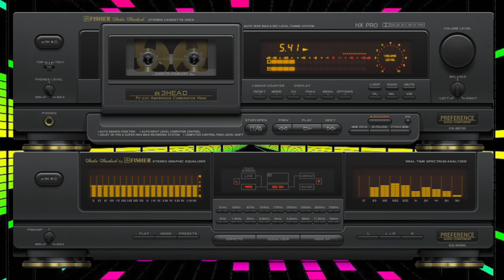The Crosslines - Crown & King (Maxi Mix)